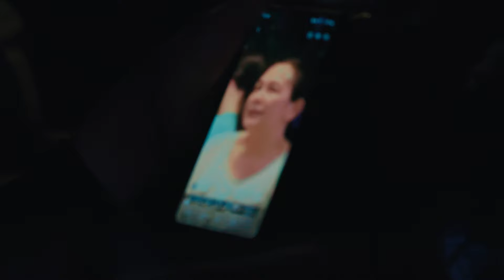Nanay Alma, malalagay na naman sa kapahamakan?! (Episode 127 Teaser) | Black Rider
Huwag palalampasin ang BlackRiderHuntingAlma ngayong Huwebes, 8 PM sa GMA Prime, GMA Public Affairs' FB/YT livestream at 9:40 PM sa GTV.